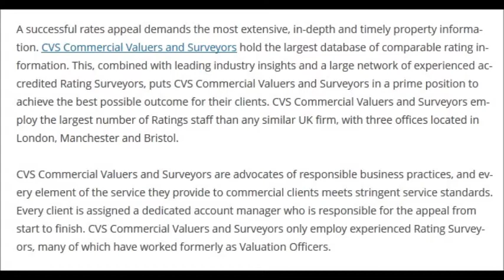CVS Commercial Valuers and Surveyors - Business rates specialists